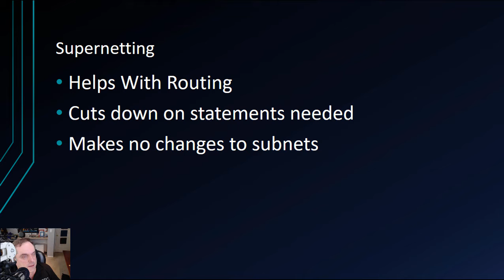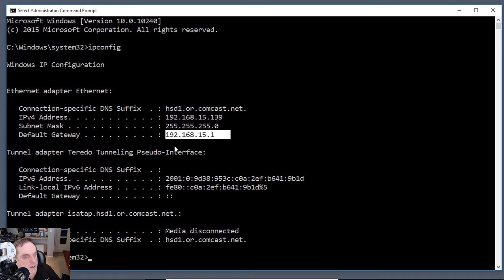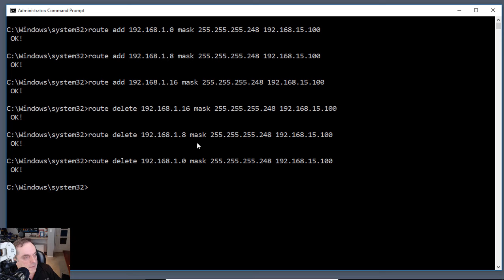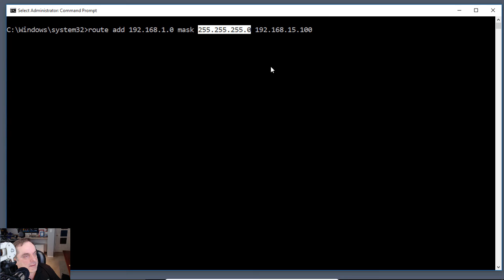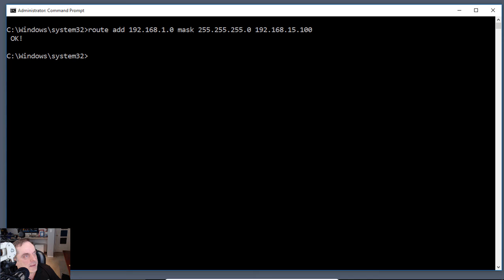TCPIP Basics Pt 8 Supernetting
Professor Robert McMillen shows you how to use Supernetting in your TCPIP network to cut down on routing statements and remove complexity.